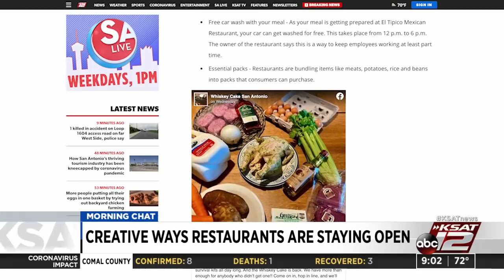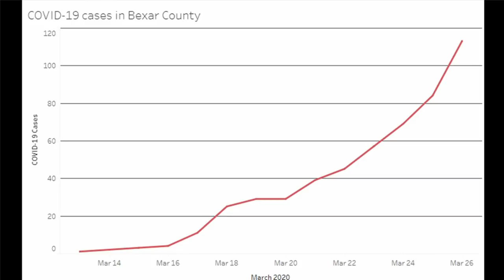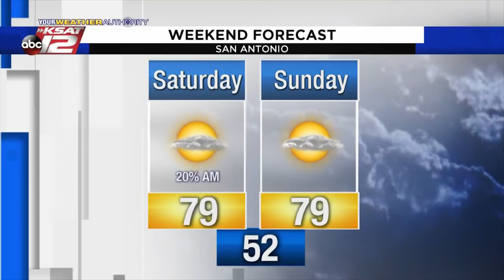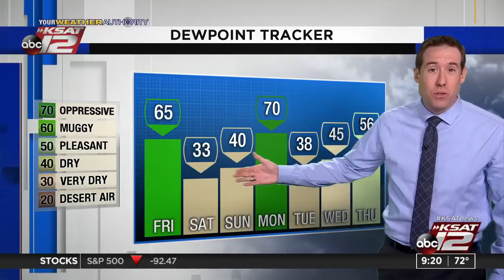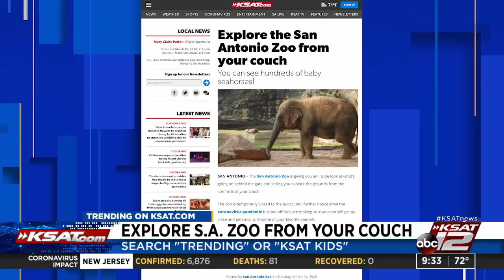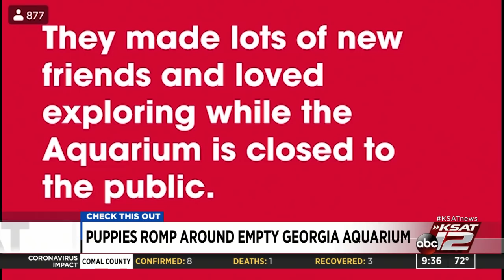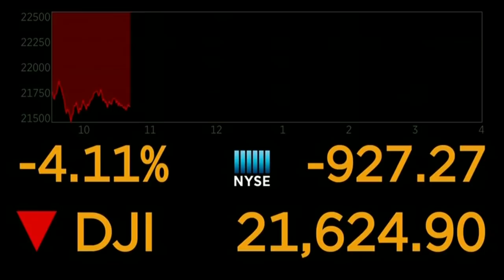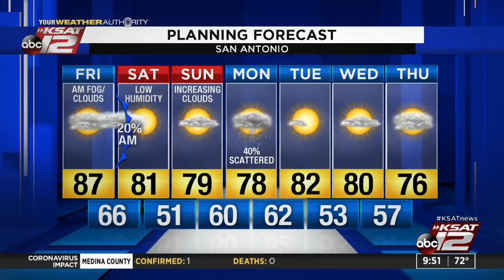GMSA at 9 a.m. : Mar 27, 2020